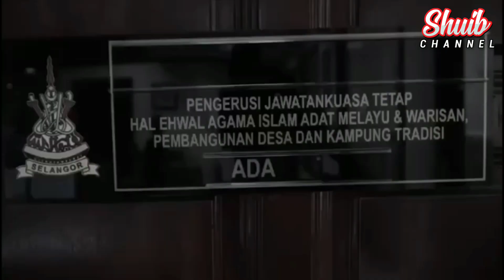Shuib Baru Tau Factory Tu Apa